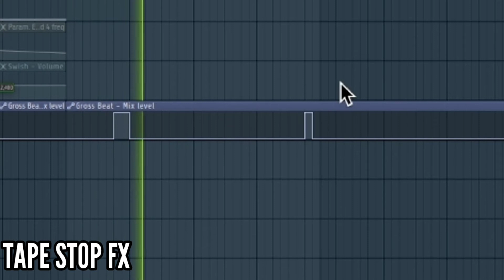I MADE A FUTURE FUNK BEAT FROM A PLAYBOI CARTI SONG (How I make Future Funk)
E